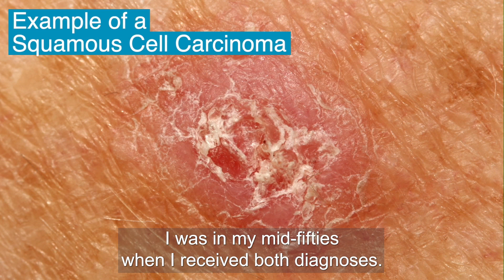Martin urges skin cancer prevention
Martin Gillick speaks to his own diagnosis of different skin cancers on his face and hand and advises everyone to adopt skin cancer prevention actions.